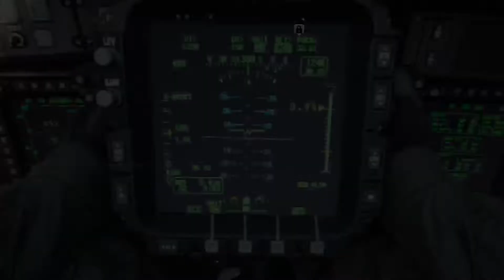Insane Headquarters Game - COD: MW BETA